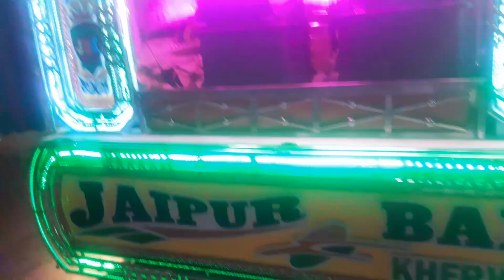JAIPUR BAND KHERWARA मा नोशाद भाई 8003606838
मा.नोशाद भाई 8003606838 मा. निजाम भाई 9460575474